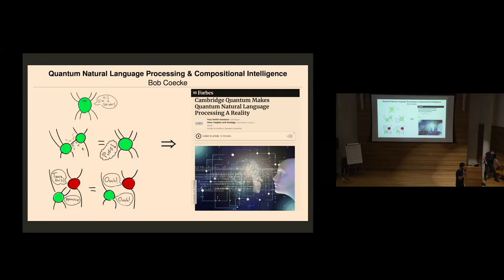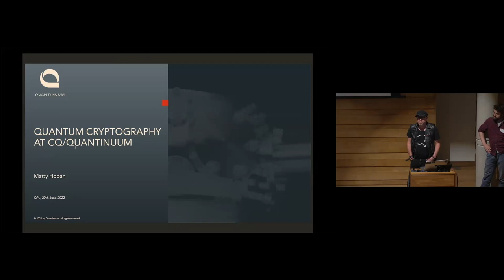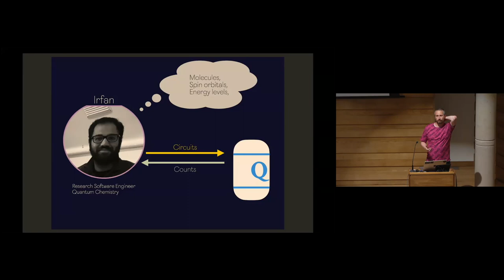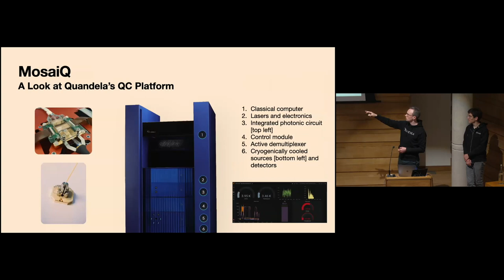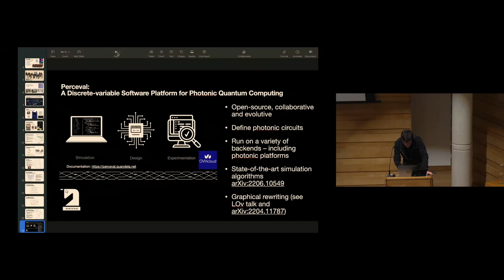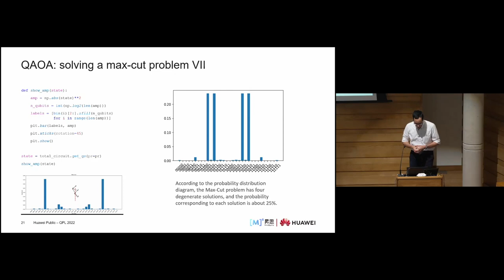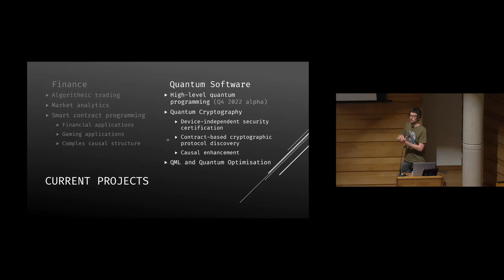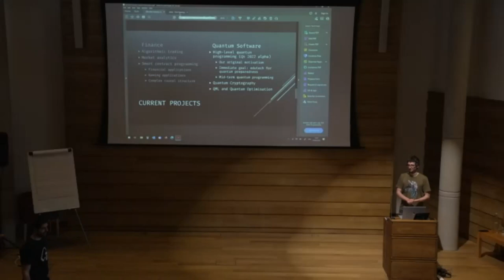Industry Session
Presentations from: Quantinuum, Quandela, Huawei, Hashberg.